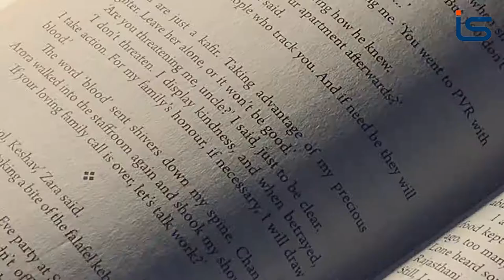DIY Modern LED Table Lamp | Home & Office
Hello Friends

In this video you can see a simple way to make modern LED strip Light Lamp for your Office and Home. No Expensive tools or Material required. Hope you like it. Thanks.